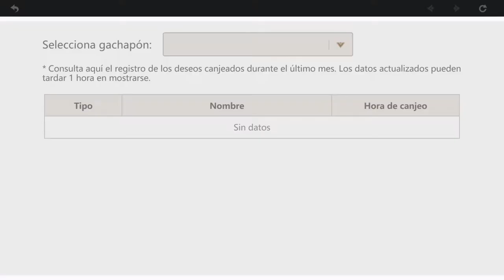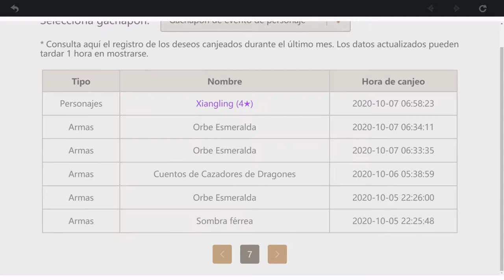Genshin Impact (#35) - La Costa De Liyue